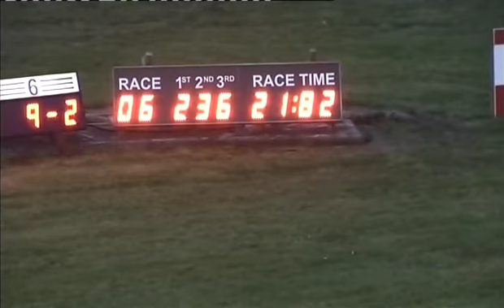160814 Race 6